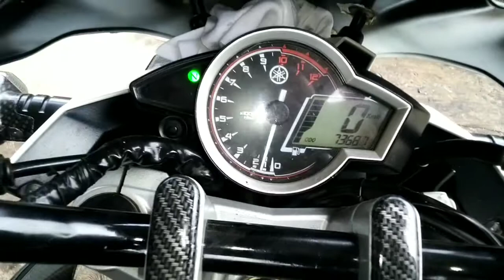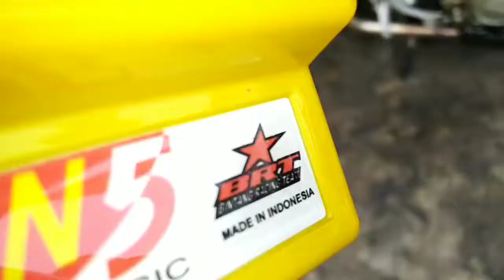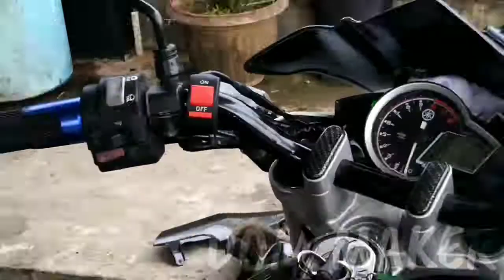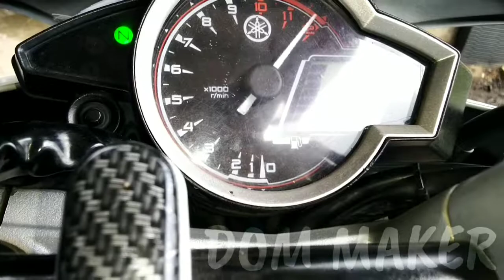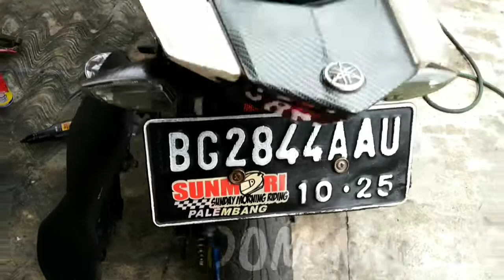ECU BRT JUKEN 5 DUALBAND DI NEW VIXION ADVANCE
buat yanh ingin setting 2 mode
gas ke bengkel saya hehe